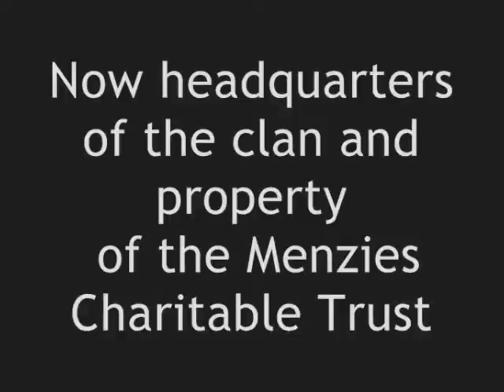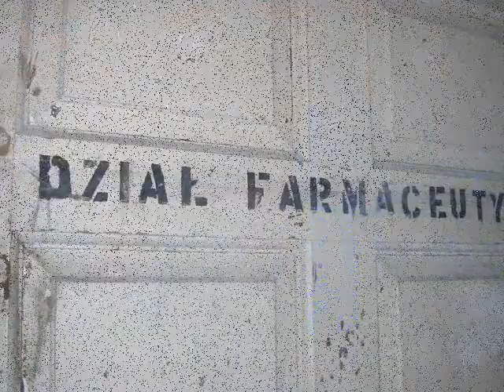A Journey Through Castle Menzies Part 5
Part 5 of the Paranormal Discovery's tour through Castle Menzies, near Aberfeldy, Scotland. This episode focuses on the Display Room,  Chief's bedroom and attic. The investigators share their experiences and what they have sensed within the castle during their investigations.